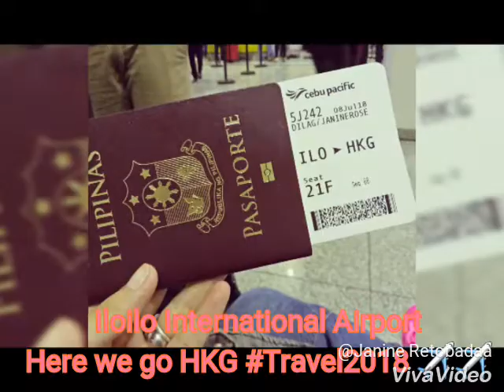Hkg-Macau tour 2018